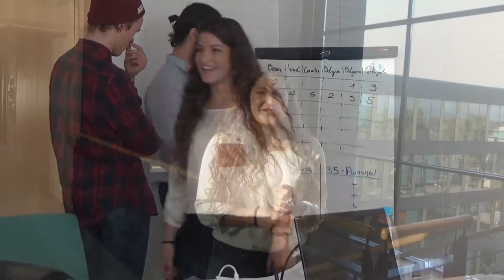Prevention Prize 2016: Jurors' Video for the Prize Presentation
The young jurors for the Council of Europe Pompidou Group Prevention Prize introduce themselves and talk about their experiences on the 2016 Jury